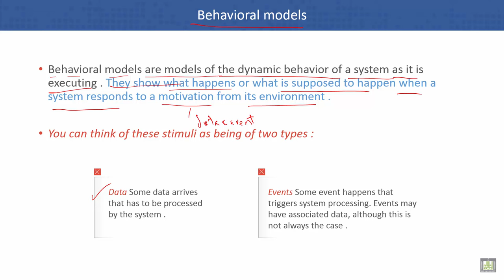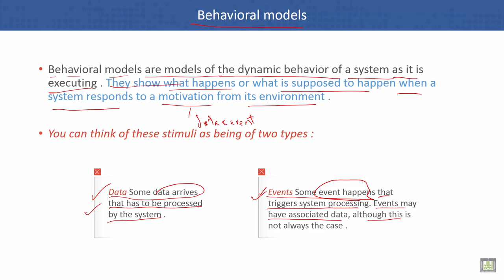Software Engineering | C5 - L12 | Behavioral models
Unit 5 : System Modeling
Lecture 12 :  Behavioral models